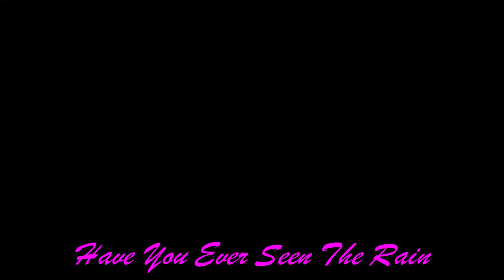Compil Have you ever seen the rain & Who'll stop the rain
Compilation Creedence design by Longsono